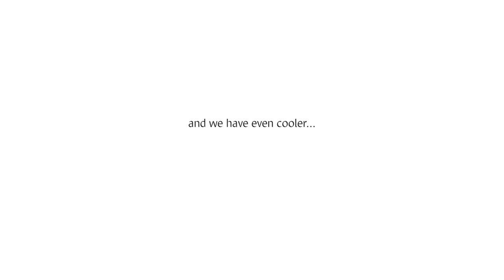Free Christmas Ball Animated Mockup Intro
System Requirements:
• Photoshop CC 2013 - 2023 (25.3)
• Photoshop 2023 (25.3) - last update - is not supported

Feel the New Year's atmosphere and add festive charm to your Christmas patterns, illustrations, logos or lettering using our cool, fully animated scenes of a lively sparkling ball on a pine branch.

We enlivened this scene with imitating the movement of air flow, realistic custom reflection, depth of field and the ability to get an endlessly animation scene. Create awesome presentation with the ability to edit all the elements of the ball, easily and fast adjusting the design and reflexes.

The set contains animated and static scene of a ball hanging on a branch. And also including animated ball hanging on a thread, 2 static mockups of a single isolated ball and a set of two balls.

Product includes:
• 2 animated psds with ball front view and ball hanging on pine branch;
• 3 static psds with ball front view, ball hanging on pine branch and ball set;
• 3 static psds with transparent glass ball front view, ball hanging on pine branch and ball set;
• help files (video tutorials);

Animation types:
• looped rotation and swinging;

Editable elements:
• ball color and design;
• thread color;
• ball's tip color and shadows;
• pine branches;
• lighting;
• background color and design;

Save animation as:
• animated gif;
• HD video mp4;

Important:
• Check system requirements and follow the video instructions, links to which are in a text file called "instructions.txt";
• If you are using Photoshop 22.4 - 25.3 then to work with this mockup you need to go Photoshop Preferences-Technology previews and enable Deactivate Native Canvas. You will need then to close and restart Photoshop;
• Since version 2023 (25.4) to the latest update inclusive, Photoshop has excluded some functions related to 3D objects, therefore, to use this mockup you need to downgrade to a lower version of Photoshop up to 25.3. See how to get the Photoshop version back